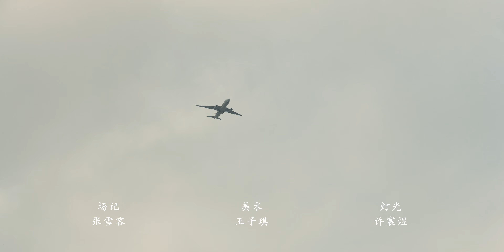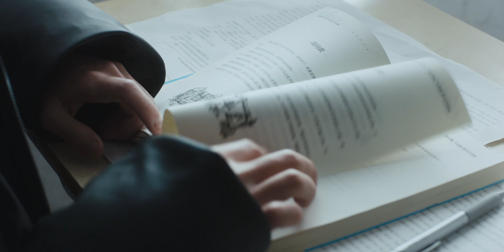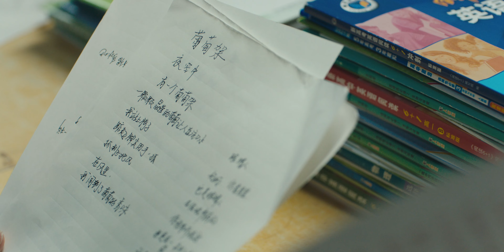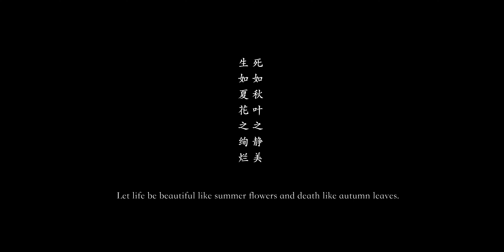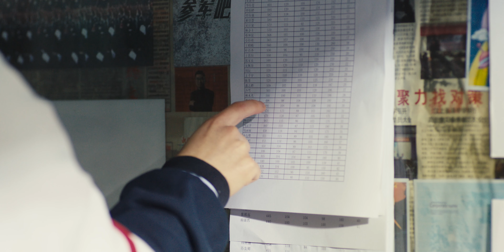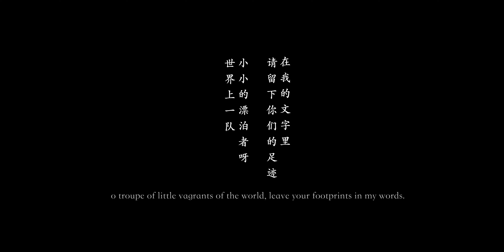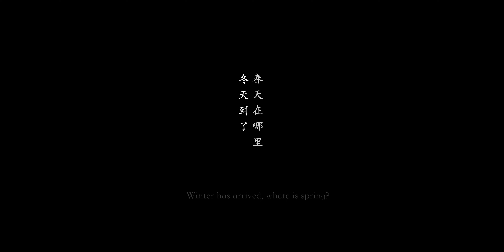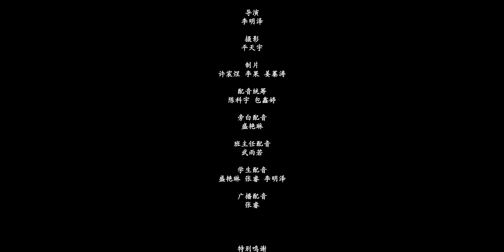【4K Chi-Eng SUB】青春影片《逢春》 插班男生与女同桌相互治愈，却因举报误会分别，多年后…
女孩孔金麦性格内向，生活在一个重男轻女又贫困的家庭，偶然间看到关于空军“招飞”的消息，渴望通过考上飞行员摆脱家庭。男孩秦方域性格开朗，生活条件优越，但有一位控制欲极强的母亲，他通过写诗来逃避现实。秦方域插班成为孔金麦同桌，从此内心丰盈但物质匮乏的孔金麦和条件优越但内心空虚的秦方域逐渐相识相知，相互治愈。直到一封举报信让他们就此分别。多年后，两人回到相识的地方，完成了青春时期许下的承诺，并对自由有了新的理解。 可是，突如其来的一封举报信让面临高考压力的他们最终在误会中分别。多年后两人回到了相识的地方，实现了青春时期许下的承诺。